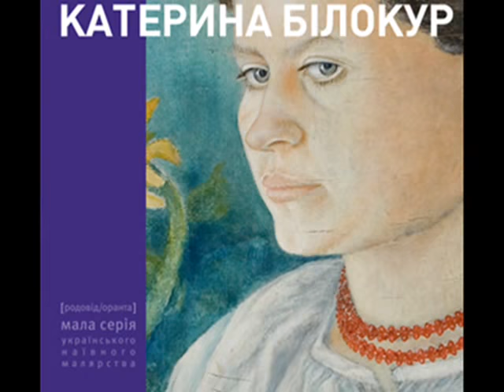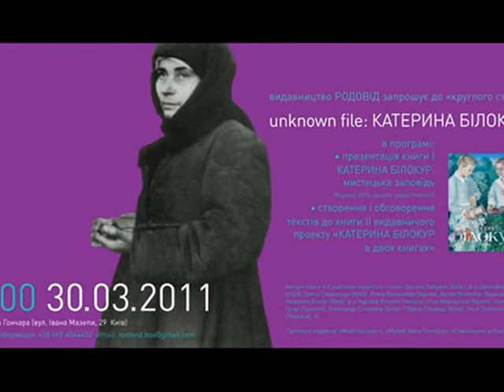КАТЕРИНА БІЛОКУР Доля намальована пензлем авторка кліпу Зоя Боур-Москаленко